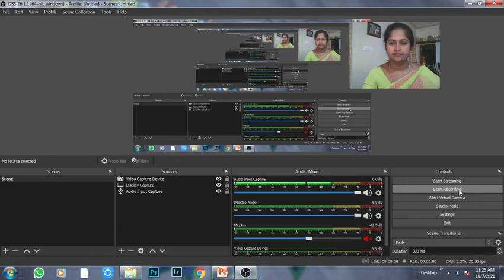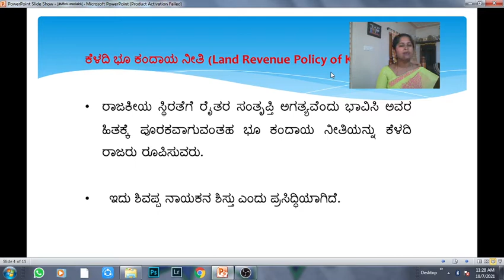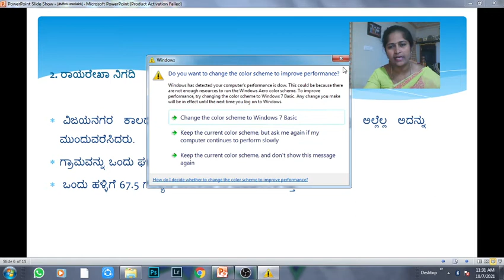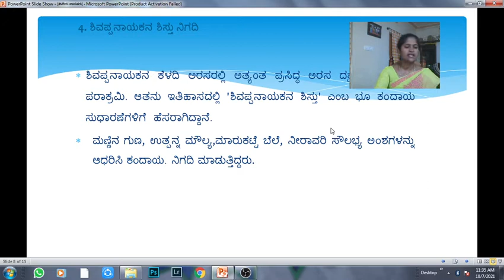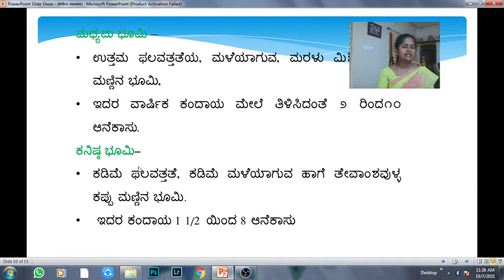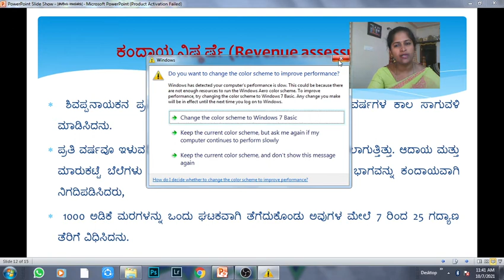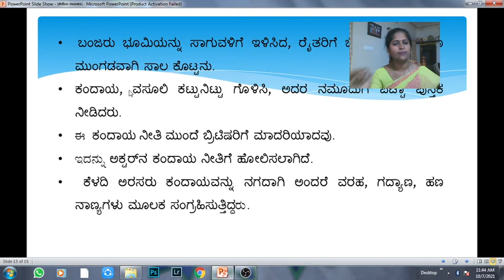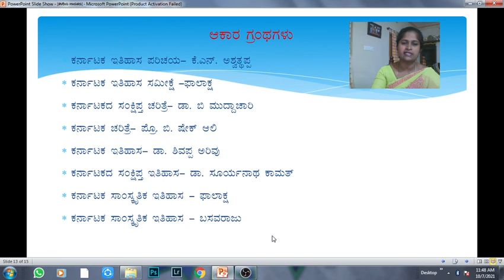Keladi - Shivappa Nayakas Sist By Dr. Radhamma D.K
Keladi - Shivappa Nayakas Sist, 3 SemBA For BNU, By Dr. Radhamma D.K, Assistant Professor, Department of History, GFGC, Bangarpet.